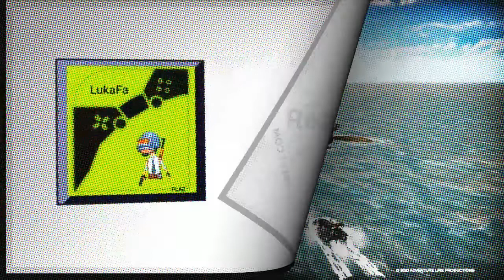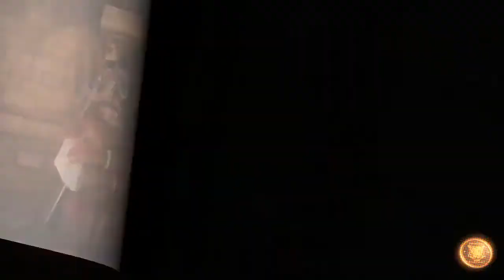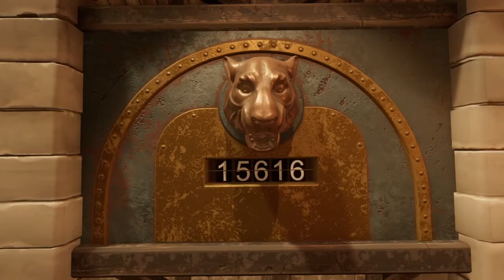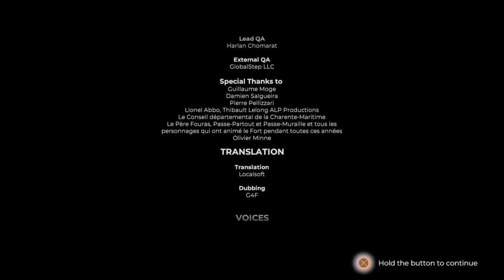Lukafa and Merrick visit Fort boyard ep4 hard mode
Today, this duo really have to fight to survive this island trip. Will they make off with some Boyards, or will they be trapped in Fort Boyard Prison.